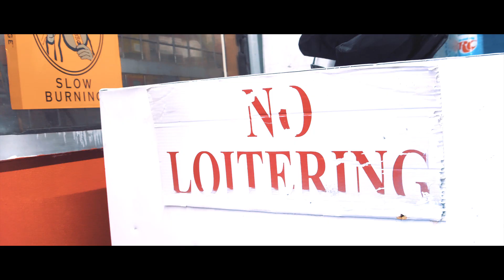Rello - Heart Cold Ft. Yung'n X Sol Lacore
Visual by Rico Harris
Oneway Road Production